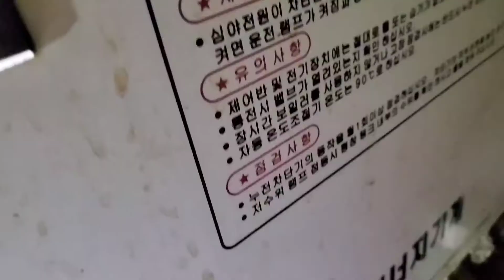수도배관,전선 갏아버리고 땅콩,고구마,감자,다훔처가는 도둑잡기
쥐잡기 도둑잡기 쥐덫 안녕하세요~~~ 너무도 말썽을많이부리고 다훔처가는 도둑을잡아야지요 ㅎㅎ 깡다구부리고 덤비기까지해요
*주의* 쥐를무서워하시는분,노약자,임산부,마음이약하신분 께서는 시청하지말아세요~~